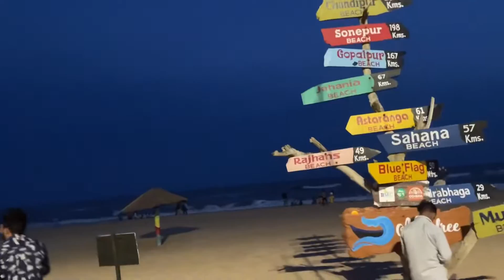Puri Re Emiti Sabu Hela🫣🫣 ||Proud Odia Vlog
Puri Vlog